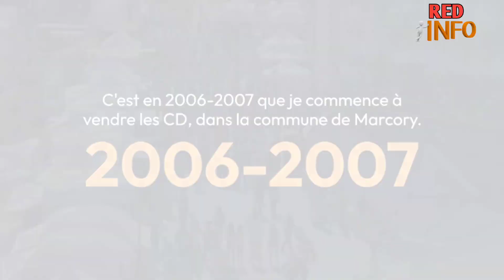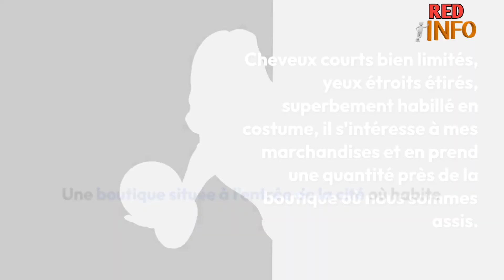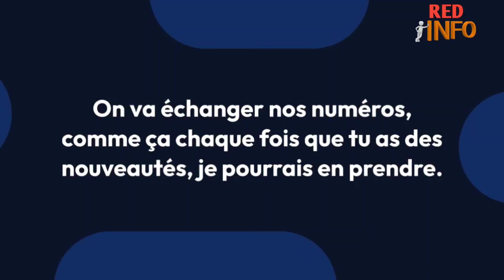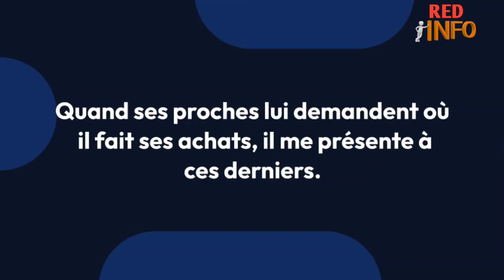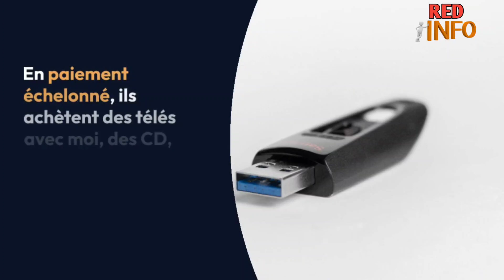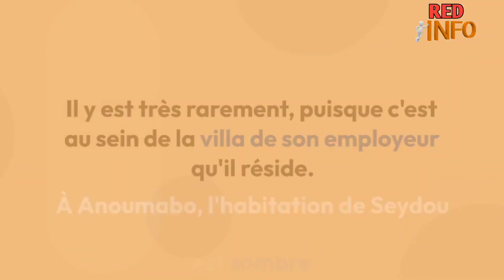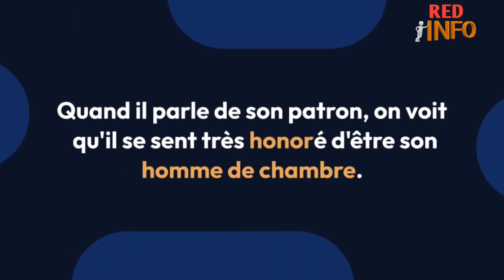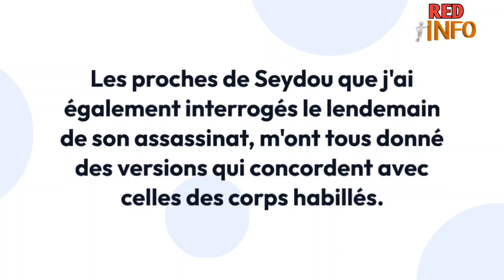Youssouf Bakayoko : la vérité sur l'assassinat de son domestique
C'est en 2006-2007 que je commence à vendre les CD, dans la commune de Marcory. Marchand ambulant, en plus des disques, je me promène quelques fois avec des électroménagers transportables, à l'affût des clients. Un matin de bonne heure, j'en rencontre un de très aimable au quartier résidentiel. C'est un monsieur de la quarantaine. Cheveux courts bien limités, yeux étroits étirés, superbement habillé en costume, il s'intéresse à mes marchandises et en prend une quantité près de la boutique où nous sommes assis. Une boutique située à l'entrée de la cité où habite Youssouf Bakayoko, ministre des affaires étrangères du gouvernement Gbagbo. Mon nouveau client, qui fait le choix d'une bonne quantité de CD, me semble quelqu'un d'important. Nous discutons dans une bonne ambiance, et il ne tarde pas à se dévoiler :

- Je suis le chauffeur du ministre Youssouf Bakayoko, depuis une vingtaine d'années. On va échanger nos numéros, comme ça chaque fois que tu as des nouveautés, je pourrais en prendre.

Pour illustrer mon récit, je me suis rendu ce matin du 3 octobre 2021 à Marcory Résidentiel. Ici, je suis assis à la boutique où j'ai rencontré le chauffeur pour la première fois, au cours de l'année 2006 ou 2007...